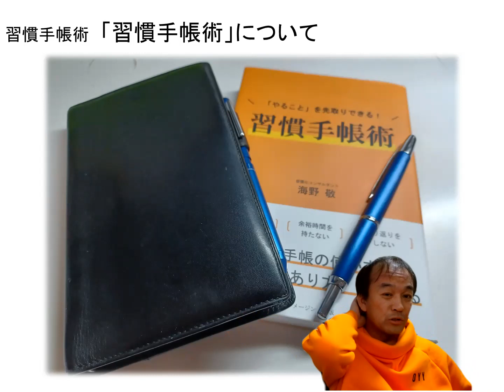習慣手帳術④ 「習慣手帳術」について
習慣手帳術、最後の動画です。
今回は 「習慣手帳術」について です。